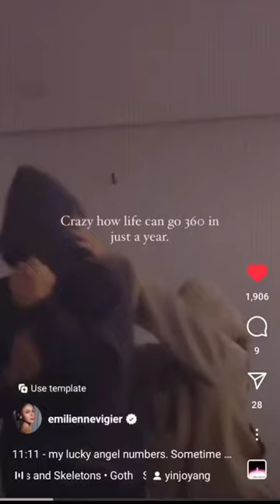JOSHUA GARCIA AND HIS NEW GIRLFRIEND EMILIENNE VIGIER/SPOTTED